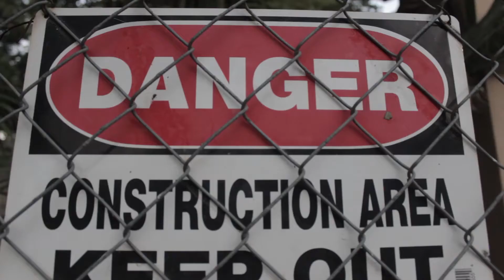Underhouse Music: Summer Vibe Fest 2015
Experience what Summer Vibe Fest 2015 was like with Underhouse Music this weekend!